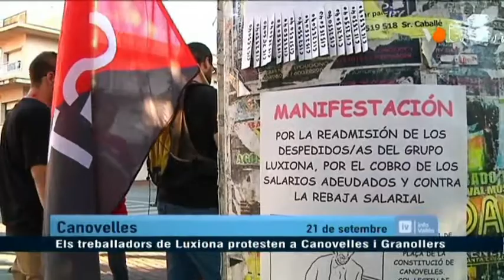VOTV - Els treballadors de Luxiona protesten a Canovelles i Granollers